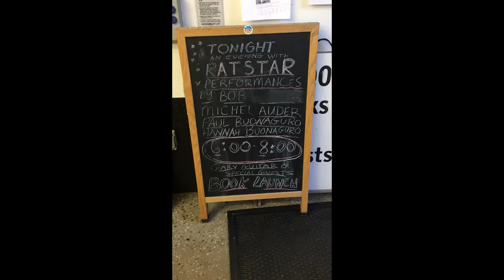Paul Buonaguro & Gary Guitar -"St. James Infirmary" @ PRINTED MATTER -7/14/2016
Paul Buonaguro & Gary Guitar perform a rendition of "Saint James Infirmary" at PRINTED MATTER, INC in New York City as part of
"An Evening With RATSTAR Press." Recorded on July, 14, 2016.